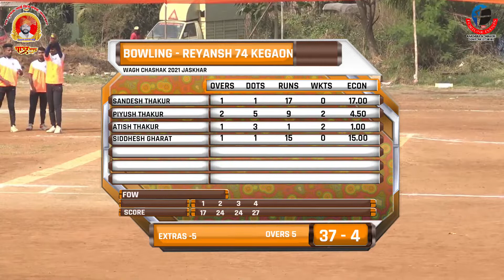LOW SCORING THRILLER // REYANSH 74 KEGAON vs ARNAV MARVI XI POSRI -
|| WHAGH CHASHAK 2021 JASKHAR || ORG - KETAN MHATRE